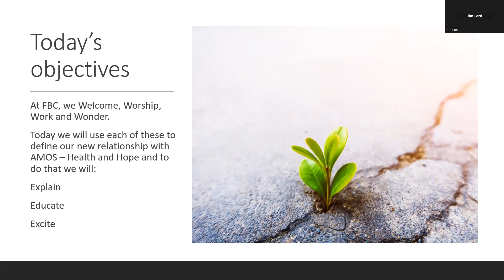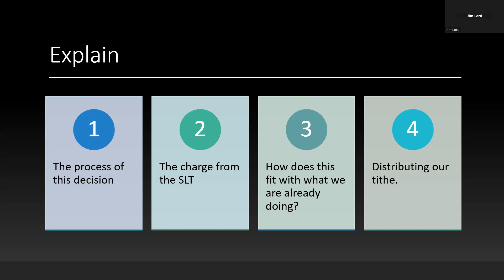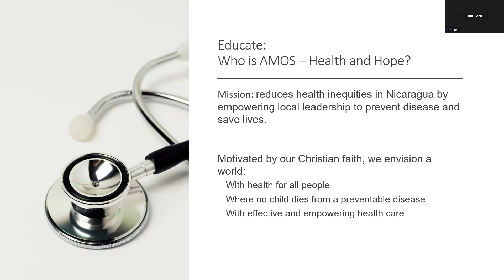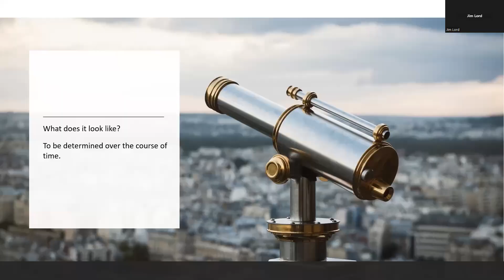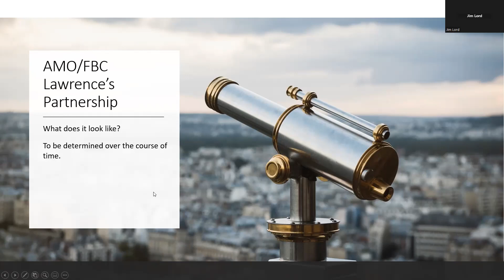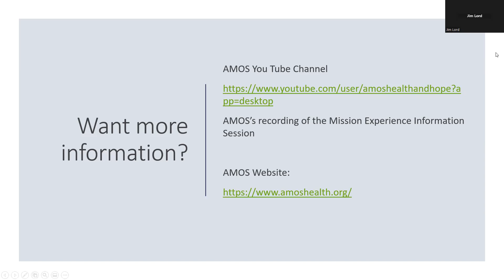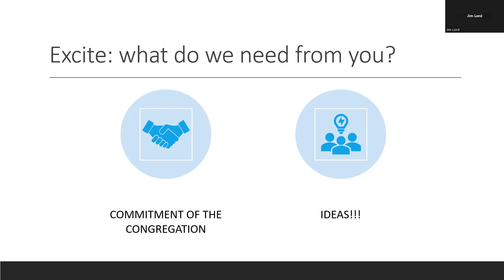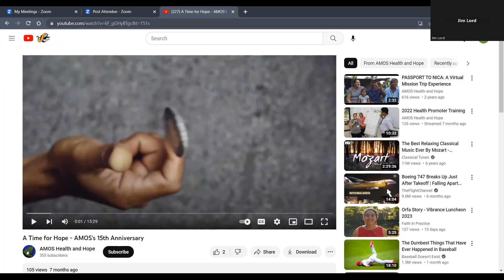Missions Ministry AMOS Partnership Vision Casting